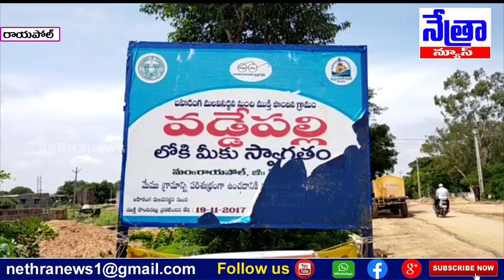సిద్దిపేట జిల్లా రాయపోల్ మండలంలో పశువుల పాకగా మారిపోయిన డబల్ బెడ్ రూమ్ ఇండ్లు || Nethra News